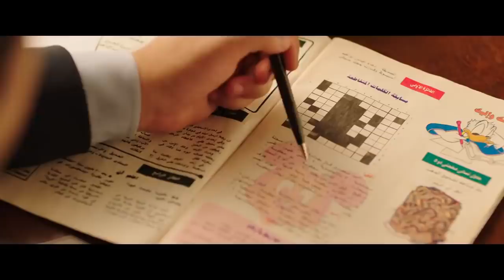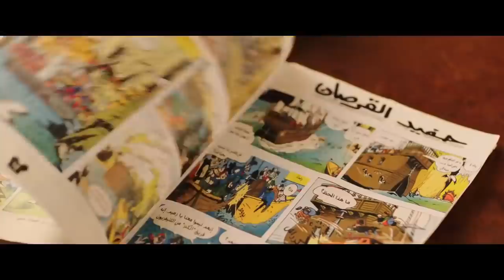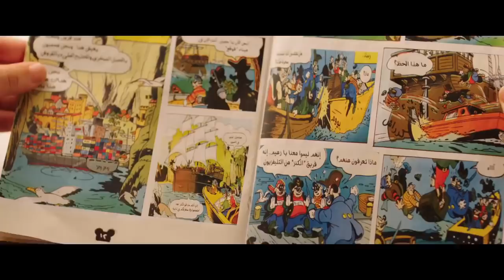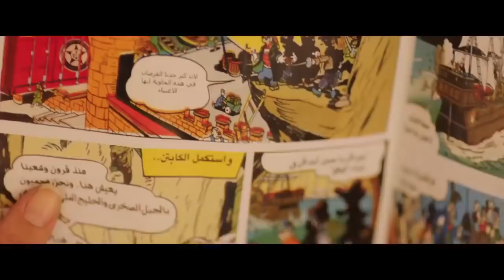هتموت من الضحك مع دنيا سمير غانم وهي بتتريق علي كلام ايمي سمير غانم😂😂شوفوا قالتلها ايه